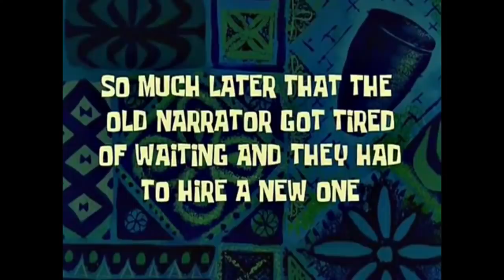MINECRAFT: NO ELIJAS EL COFRE INCORRECTO!! 😱😂 MIKECRACK Y TIMBAVK VS YOUTUBERS.EXE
En el video de hoy vamos a descubrir que hay dentro de estos cofres misteriosos MIKECRACK Y TIMBAVK me ayudan con estos cofres de youtubers.exe!!
Los youtuber exe me quieren quitar los diamantitos de MIKECRACK!